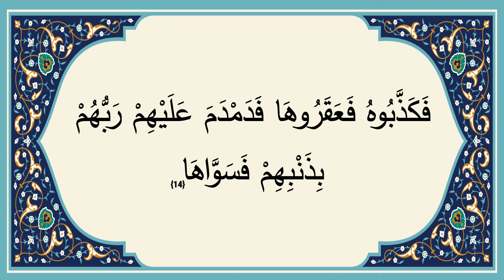91 AL Shams